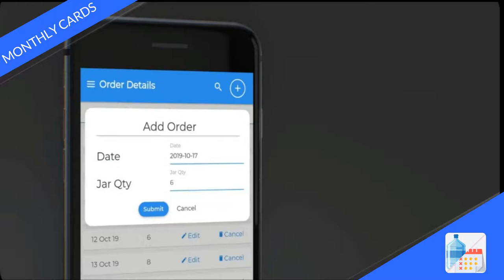Monthly Cards Customer App Trailer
Order Water Jar from your Water delivery vendor in simple clicks with Monthly Cards Customer App

-Order and maintain a profile
-Check pending pending
-Receive notifications and SMS as per order delivery and payment confirmations
-Track Monthly and Yearly Purchases of Jar